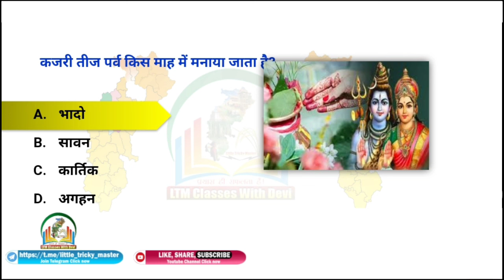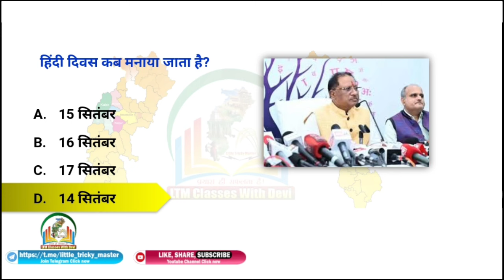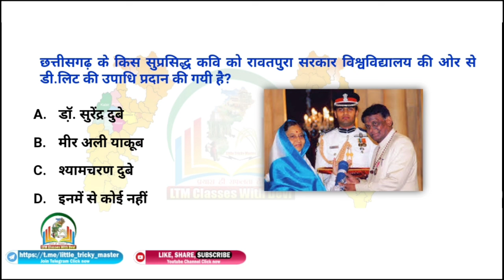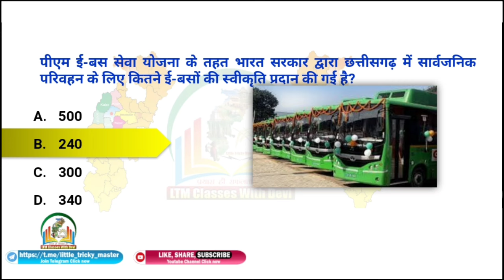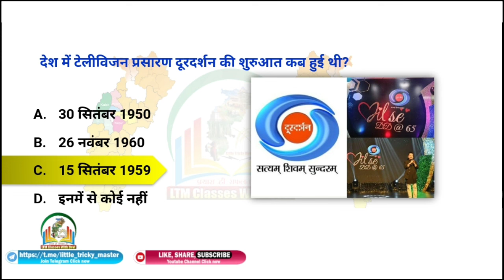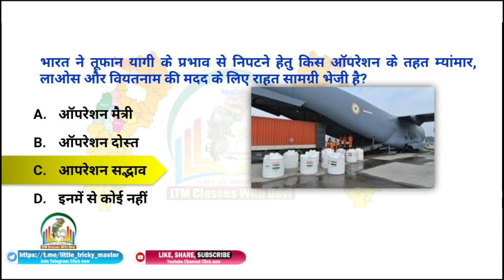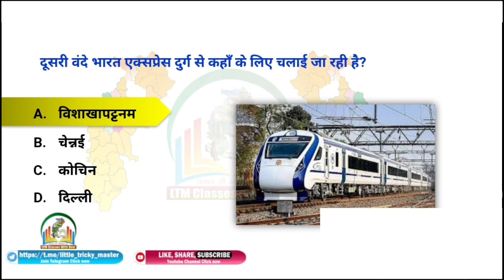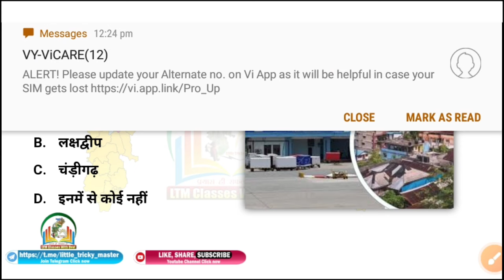CG Current Affairs 17 सितंबर 2024|CG daily current affairs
More Link :-.
रामायण काल से संबंधित प्रमुख आश्रम

cg 17 September current affairs
cg current affairs for hostle warden
hostel warden current affairs  chhattisgarh
current affairs cg September
current affairs cg September 2024
chhattisgarh current affairs September month
chhattisgarh current affairs August cg current affairs channel chhattisgarh